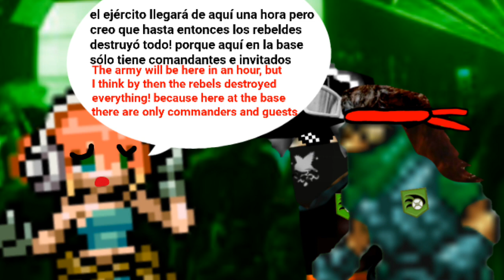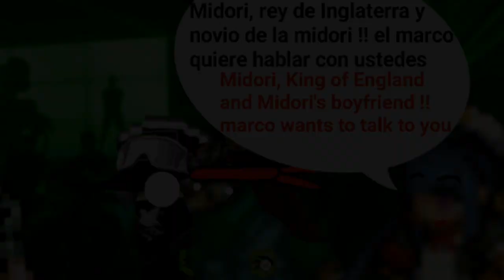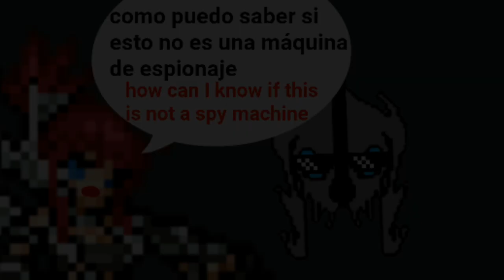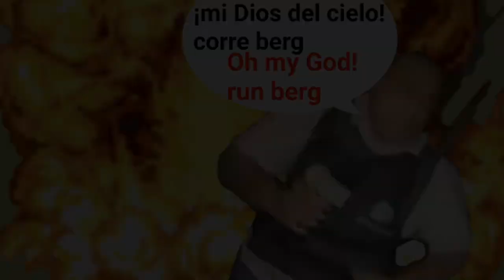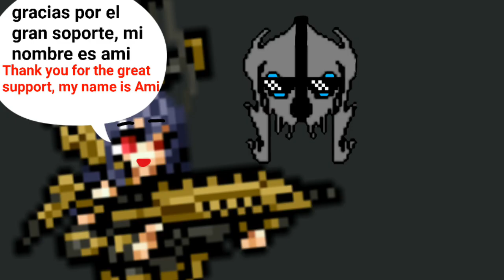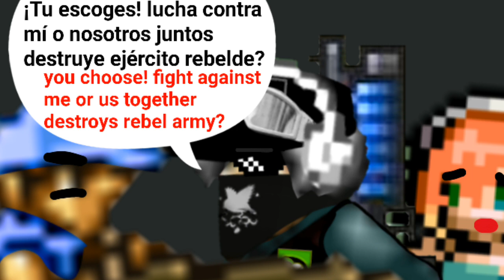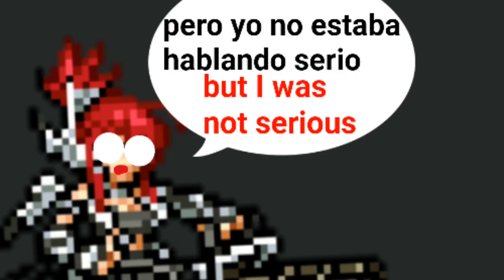Fanimation Extra ops Best Partner Metal Slug Attack MSA parte-2/Final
gracias por la participación gatitoUwU

these videos is created by fans for fans
most sprites and images is not mine

This video contains images from Google! but do not worry the artists have earned their credits